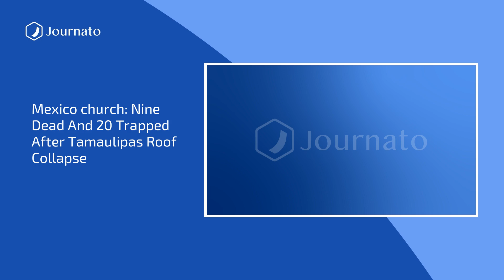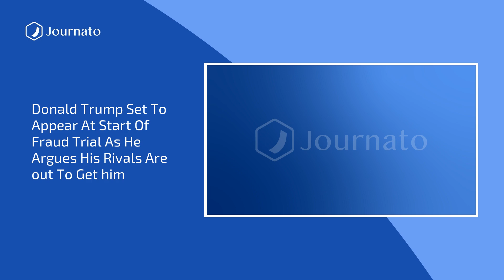Journato | BonJournato Morning News Top Headlines | Oct 02, 2023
Sources :
Mexico church: Nine dead and 20 trapped after Tamaulipas roof collapse
Rescuers continue search for bodies at Spanish nightclubs after deadly blaze
Donald Trump set to appear at start of fraud trial as he argues his rivals are ''out to get him''
NYC flooding: Damage assessed after state of emergency declared
East Libya postpones Derna reconstruction conference amid calls for unity
Migrants trying to reach the UK cross the Alps on foot
Opposition leader Donald Tusk cheered by crowds at Warsaw election rally
Kosovan government calls on Serbia to pull all troops from border
Charity challenges home secretary’s claims about ‘economic migrants’
Charlotte Sena: Police search for missing girl, 9, believed abducted from New York campsite
Autumn heat continues in Europe after record-breaking September
‘Energy war’: Ukraine tries to protect electricity supply before winter